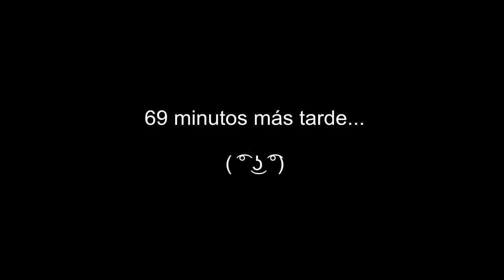Layers of Fear (#3): "Se Acaba el Viaje de las Drogas :v" [Gameplay en Español]